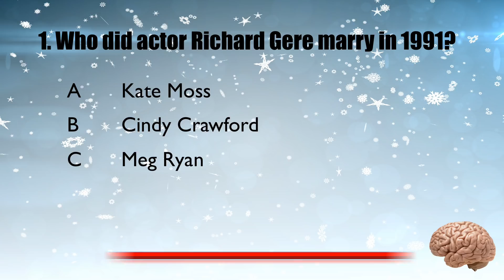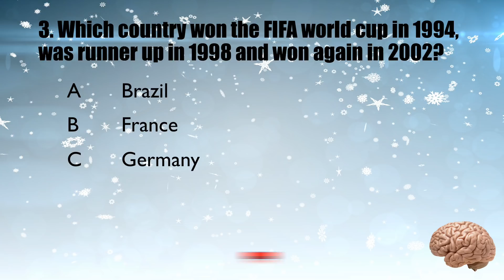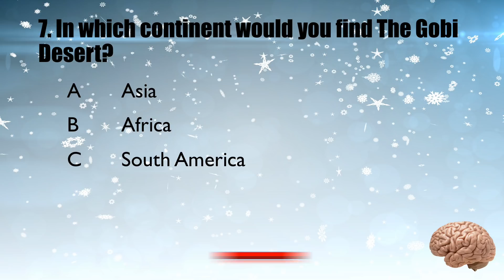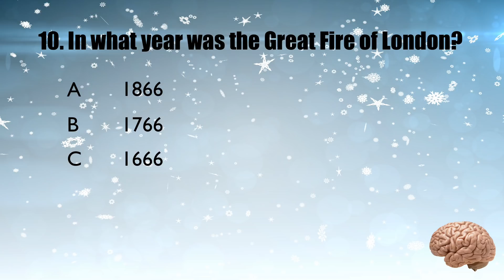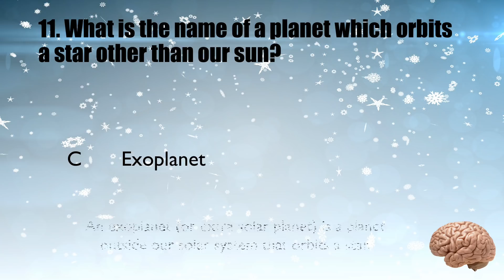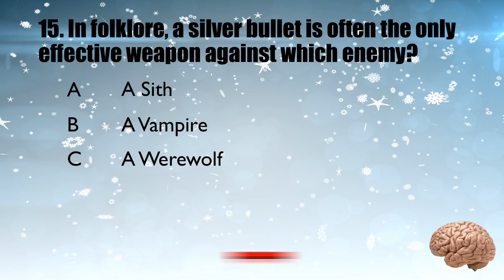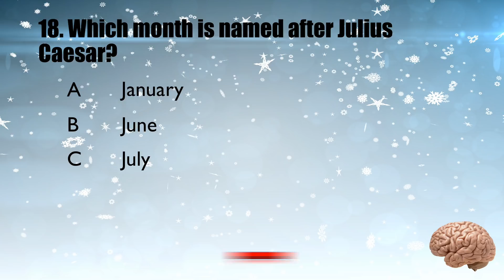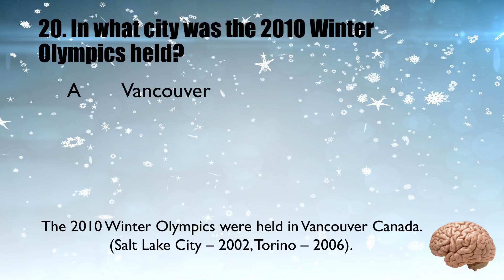20 Trivia Questions No. 24 (General Knowledge)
20 Trivia Questions 24 General Knowledge

Multiple Choice Trivia Questions No 24. Enjoy.

Please feel free to visit my Facebook Page if you have any suggestions, ideas or questions you wish me to place in future videos.